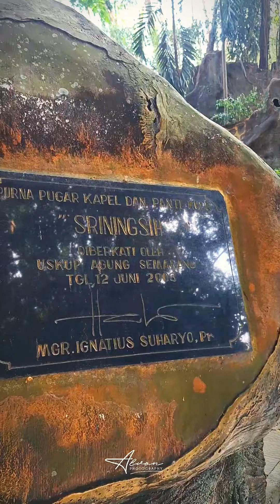GUA MARIA SENDANG SRININGSIH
Gua Maria Sendang Sriningsih  adalah sebuah tempat ziarah Katolik atau tempat Berdevosi kepada Bunda Maria yang terkenal di Indonesia.  Lokasi ini merupakan salah satu pusat ziarah Gua Maria yang sering dikunjungi oleh umat Katolik bahkan dari agama lain sekalipun, terutama untuk berdoa dan memohon berkat dari Bunda Maria.

Tempat ini memiliki nuansa religius yang sangat kuat, dikelilingi oleh suasana alam yang indah dan tenang, cocok untuk berdoa dan bermeditasi. Selain itu, di sana terdapat banyak patung Bunda Maria dan Jalan Salib yang menggambarkan peristiwa-peristiwa dalam kehidupan Yesus. Kegiatan yang sering dilakukan di tempat ini antara lain doa Rosario, Misa, dan prosesi.

Gua Maria Sendang Sriningsih (GMSS)
 : Perantara Rahmat Tuhan Pada Umatnya
Lokasi : Jali, Gayamharjo, Kec. Prambanan, Kabupaten Sleman, Daerah Istimewa Yogyakarta 55572

Pernahkah kamu berkunjung ke sana, atau sedang merencanakan perjalanan ke Maria Sendang Sriningsih?